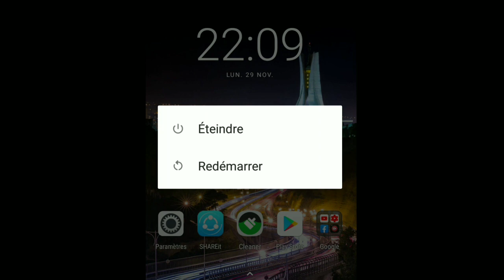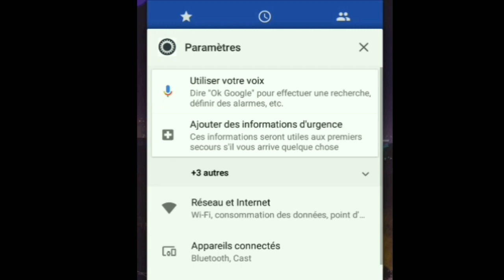Android System Exploitation Stop إصلاح مدير الملفات الأندرويد 2021